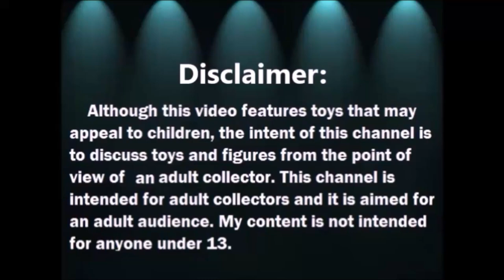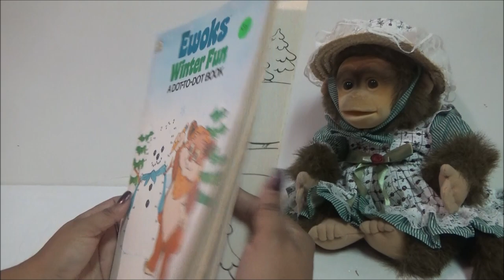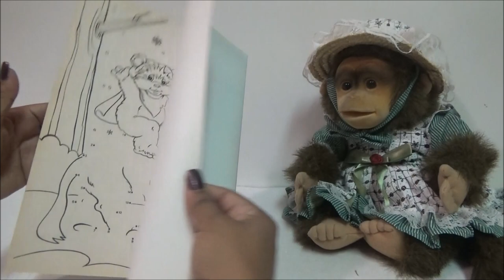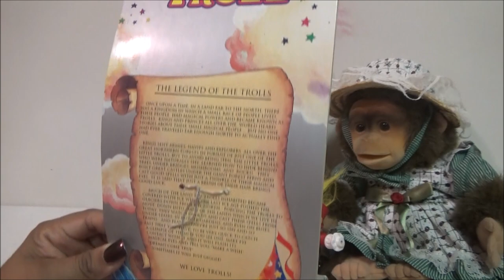Regalo de Navidad 2020 de mi Amigo Eric